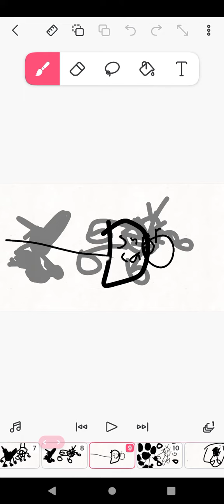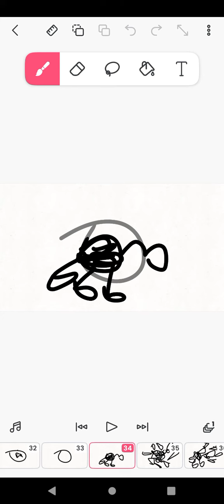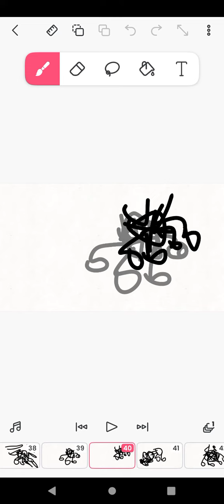Vs Dark waffle